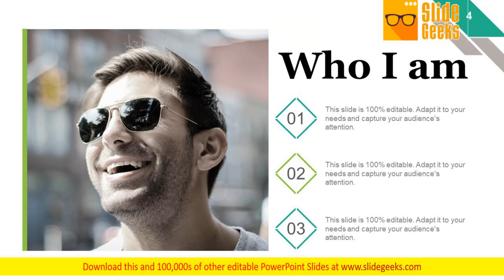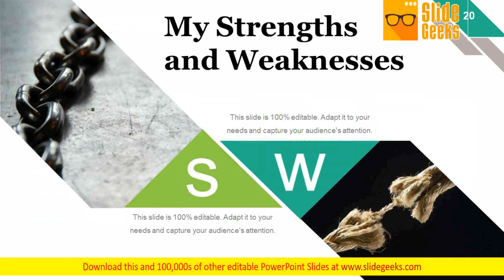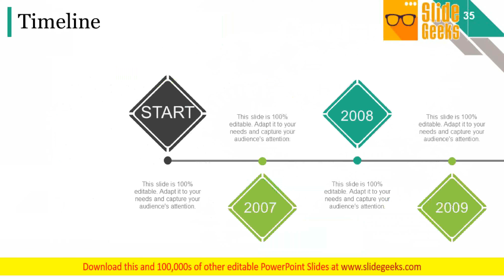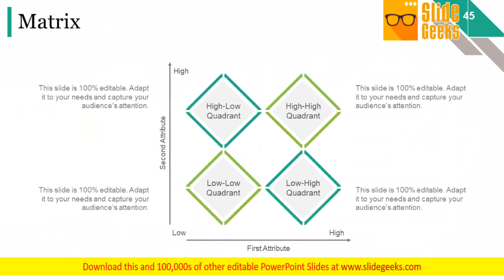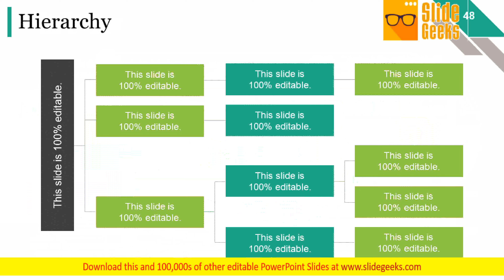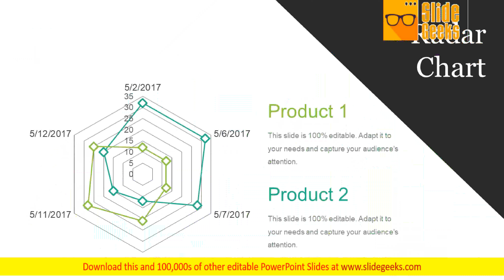Job Career Promotion Ppt Powerpoint Presentation Complete Deck With Slides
This is a job career promotion ppt PowerPoint presentation complete deck with slides. This is a one stage process. The stages in this process are business, strategy, marketing, career, analysis. Use our Job Career Promotion Ppt PowerPoint Presentation Complete Deck With Slides as an experimental tool. Try them out to get the correct effect.